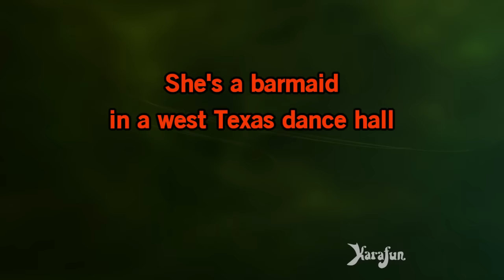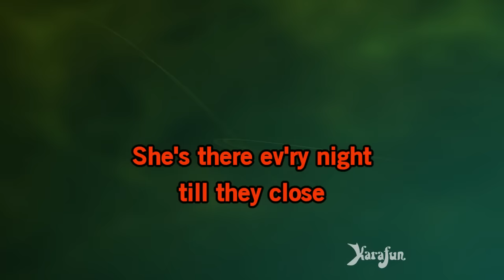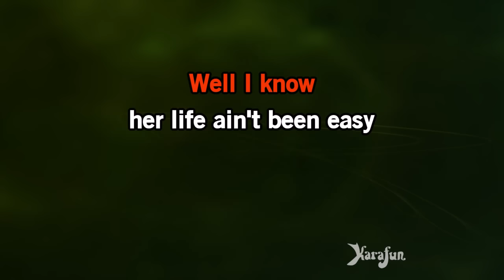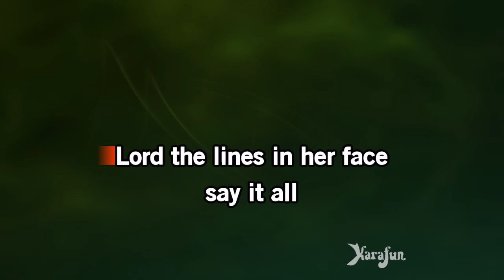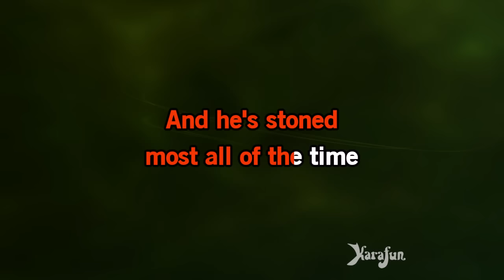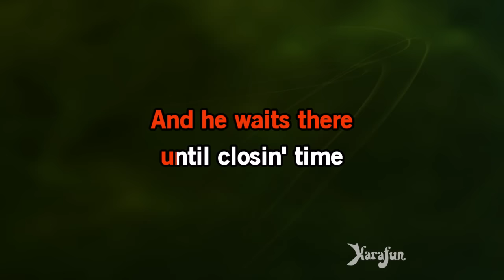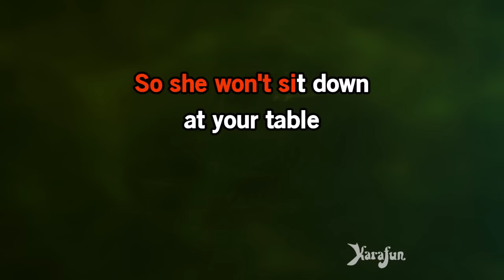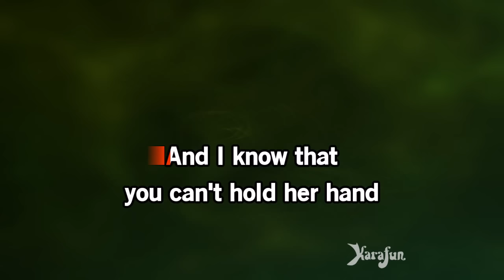She's in Love with the Rodeo Man - Don Williams | Karaoke Version | KaraFun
ℹ️ This version contains a low volume vocal guide to help you learn the song. The karaoke version without the vocal guide is available This recording is a cover of She's in Love with the Rodeo Man as made famous by Don Williams. This version is not the original version, and is not performed by Don Williams. This instrumental/playback version contains a vocal guide, the lyrics and backing vocals.